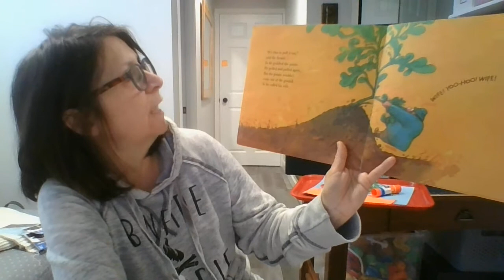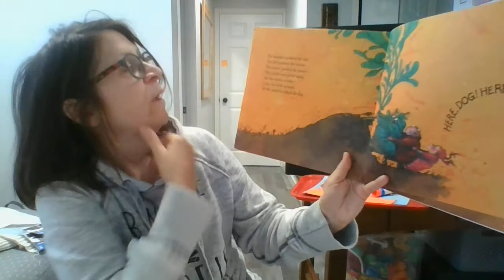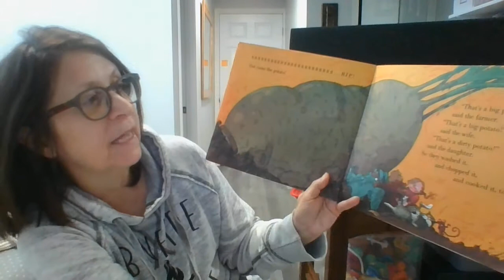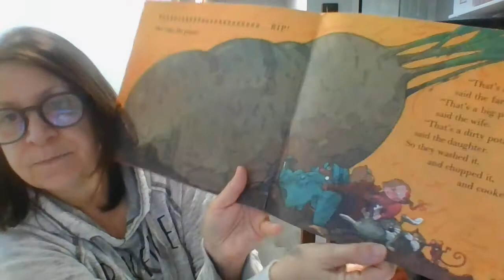Teacher Sher Online Learning 4/30/20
"The Enormous Potato" retold by Aubrey Davis
Carrot art
"Bean Bag Bop" by Jack Hartmann